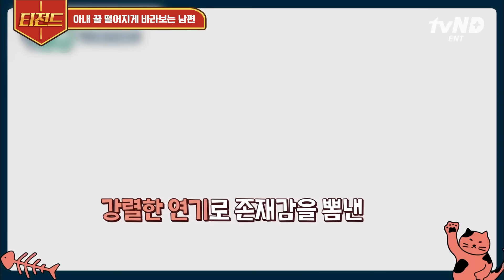[티전드] 눈 뜨기도 전에 모닝 뽀뽀😘 결혼 바이럴 심한 배우 이희준 X 모델 이혜정 부부의 '럭키'한 일상😻